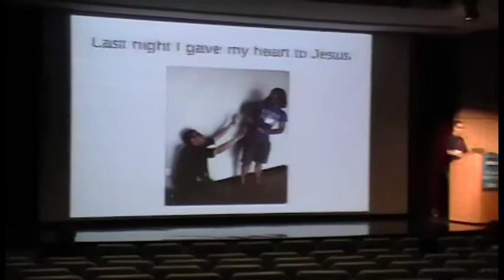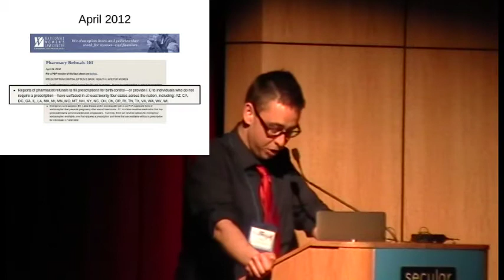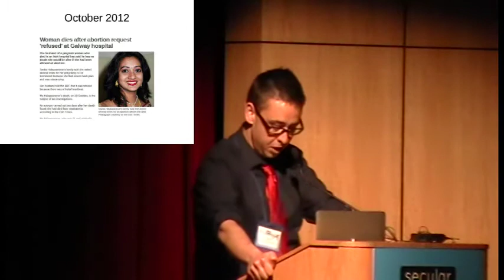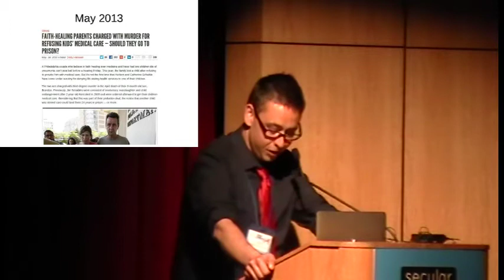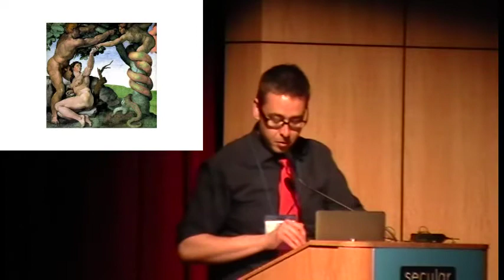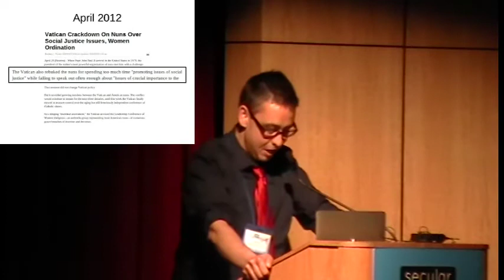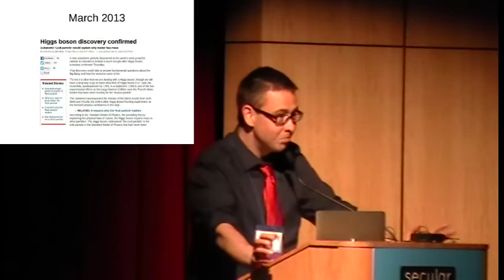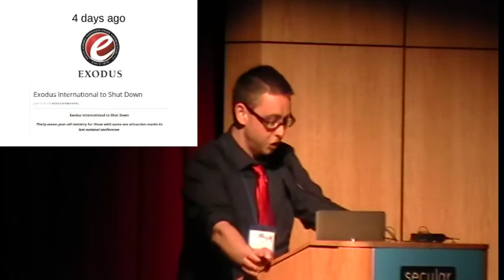The Bigger Picture :: Ted Cox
Ted Cox closes SSA Con by offering encouraging words on how the student, and the wider secular, movement is making the world a better place and why we need to keep pushing forward.